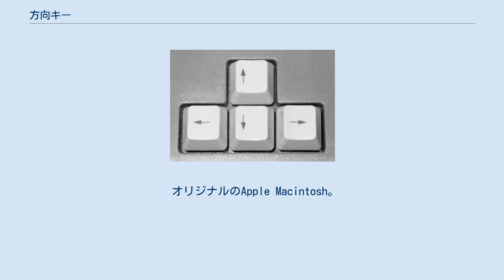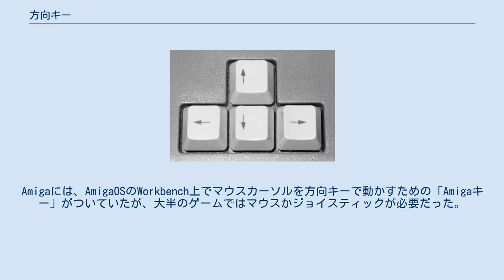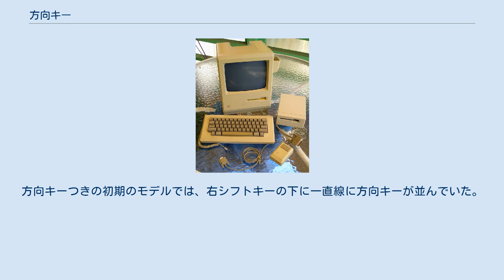方向キー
方向キー 方向キー（ほうこうきー）は、キーボードにあるキーで、ユーザーが意図した方向にカーソルを移動させるのに使用する。
カーソルキー、カーソル移動キー(英語: cursor movement keys)ともいい、矢印が刻印されていることから矢印キー(英語: arrow keys)とも呼ばれる。
 多くのキーボードの場合、方向キーはキーボードの下部のメインキーとテンキーの間に配置されている。
 「←」「↑」「→」「↓」の4つのキーがセットになっている。
 逆向きのT字型(inverted-T)にキーが配置され「↑」↑ は上、「↓」↓ は下、「←」← は左、「→」→ は右に配置されることが多いが、菱型に配置したり、横並びに配置しているキーボードもある。
 専用の方向キーのないキーボードの場合は、テンキーで代用できることが多く、 の役割を果たす。
 オリジナルのApple Macintosh。
方向キーが存在しない。
 マウスが普及する以前、方向キーはスクリーンでカーソルを動かす主要な方法であった。
マウスキーは、マウスの代わりに矢印キーでマウスカーソルを操作できるようにする機能である。
Amigaには、AmigaOSのWorkbench上でマウスカーソルを方向キーで動かすための「Amigaキー」がついていたが、大半のゲームではマウスかジョイスティックが必要だった。
 1980年代後期から1990年代初期に、ゲームにおける方向キーの使用が再び一般的となった。
また、方向キーの代わりにダイヤモンドカーソル（WASDなど）も使用できた。
 逆向きのT字型の方向キーの配置は、1982年のDECのLK201以降一般的になった。
 コモドールの一部の8ビットコンピュータでは、方向キーが2つだけであり、シフトキーを使って上下と左右を切り換えていた。
 オリジナルのApple Macintoshには、方向キーがついていない。
これは、スティーブ・ジョブズの「ユーザーはマウスを使うはずだ」という意向による。
人々に新しいマウスという入力機器に順応させ、ソフトウェア開発会社に、それ以前の文字ベースのソフトウェアを新しいプラットフォームに移植するのではなく、マウスによるデザインに従うよう誘導した。
後に、Appleキーボードにも方向キーが含まれるようになった。
方向キーつきの初期のモデルでは、右シフトキーの下に一直線に方向キーが並んでいた。
後のモデルで逆T字型の配列になったが、キーの大きさは縦の長さが他のキーの半分になっている。